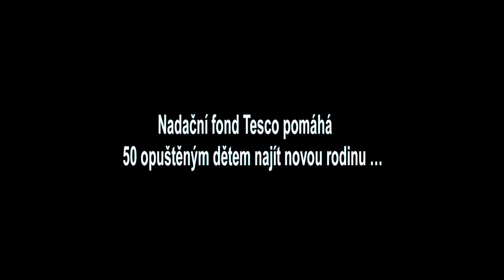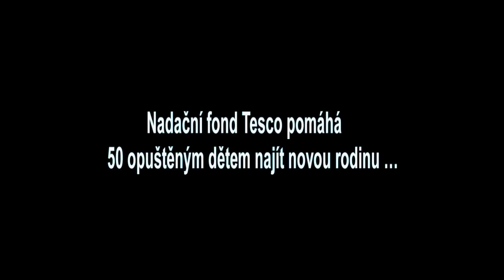Cesta domů (2012)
Autor: Kamil Šlapal. Nadační fond Tesco - Cesta domů: Pěstouni Jana a Petr Luhanovi z Čelákovic a Alena a František Štefkovi z Tiché.

Charitativní projekt Běh pro život každoročně pořádá Nadační fond Tesco. Letošní, již pátý ročník, si dal za úkol pomoci dětem bez rodiny. V současnosti žije v České republice více než 11 tisíc opuštěných dětí, které většinou končí v kojeneckých ústavech či dětských domovech. A je to právě pěstounská péče, která těmto dětem pomůže nalézt plnohodnotnou rodinu s rodičovskou péčí, kterou nic nenahradí. Letošním cílem je vybrat 4 miliony korun, které Nadační fond Tesco věnuje na proškolení pěstounů a na finanční podporu pěstounské péče na přechodnou dobu pro 50 dětí.

Partnerem projektu je Asociace náhradních rodin České republiky a odborným garantem projektu se stal PhDr. et PhDr. Radek Ptáček, Ph.D, který se dlouhodobě zabývá problematikou potřeb dětí a jejich plnění v systému náhradní péče.